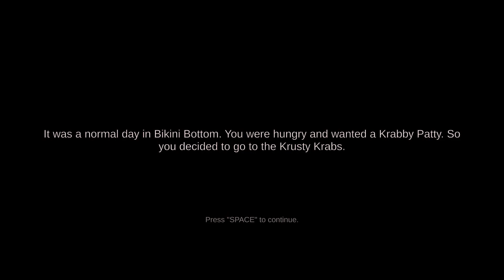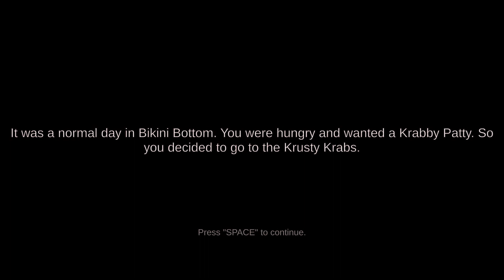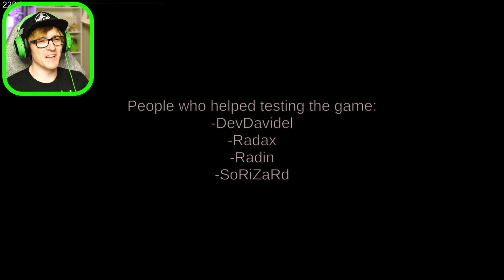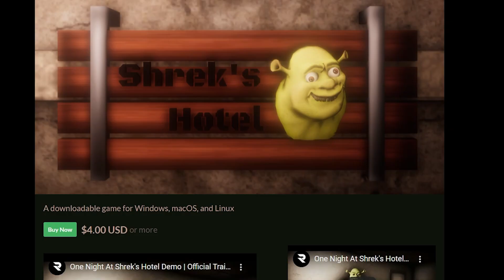THE MOST TERRIFYING SPONGEBOB HORROR GAME EVER. - True Ingredients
I went to the Krusty Crab to get a Krabby Patty but all the spongebob characters are acting very strange... This is the scariest Spongebob game of all time